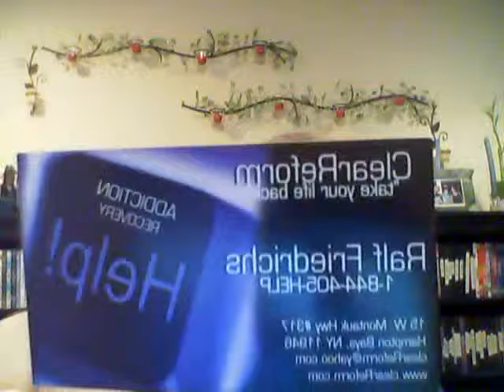TAKE YOUR LIFE BACK TODAY SHOW WITH RALF FRIEDRICHS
"WORLD DRINKING MINIMUM AGES" WITH RALF FRIEDRICHS